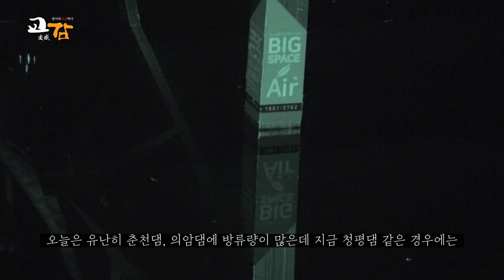ESCAPE TV 교감 002화 끝까지 알 수 없는 부들과 연이 있는 포인트 천안 입장지 그리고 청평댐